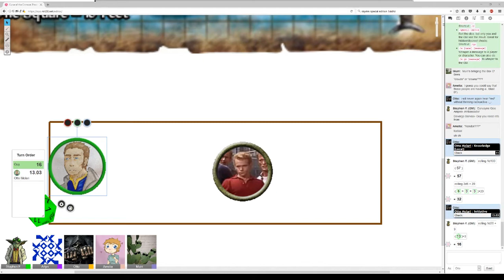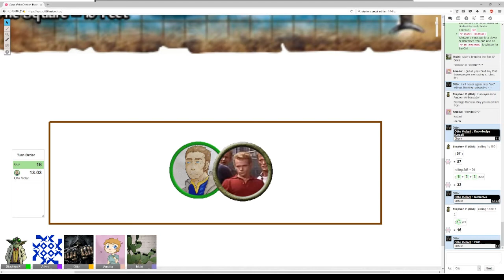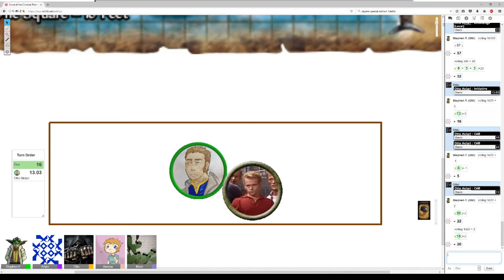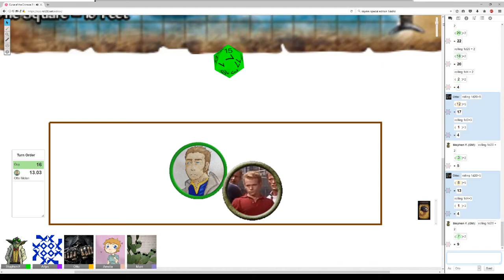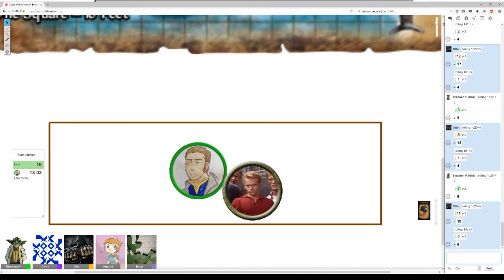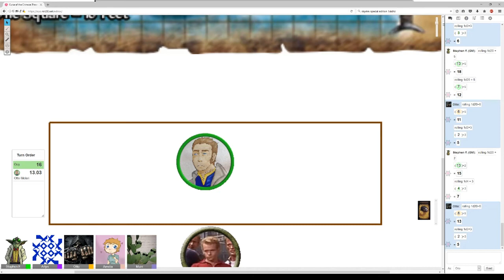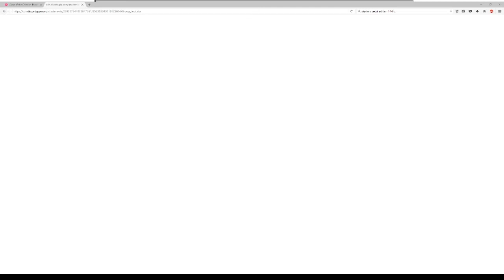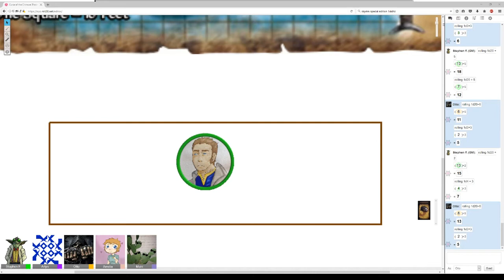The Curse of the Crimson Throne Session 14: Eel's End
Come Join us on a grand adventure in the world of Pathfinder! This podcast is an recording of a group of friends playing through the Curse of the Crimson Throne Adventure Path by Paizo Publishing.

Chapter 1: "Edge of Anarchy"
by Nicolas Logue